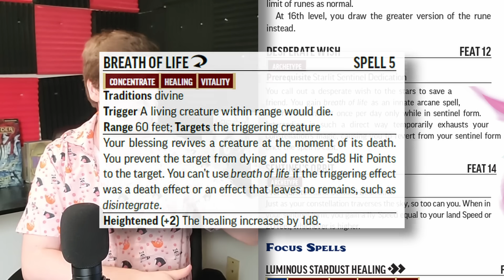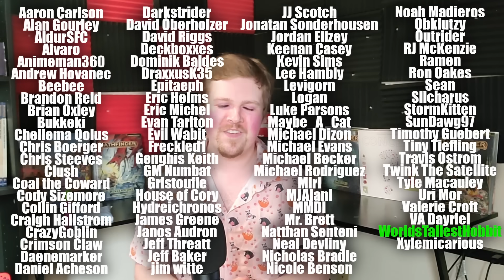Yes, You Can Play a Magical Girl in Pathfinder 2e...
This is not hyperbole, clickbait, or a lie. As of the new Pathfinder book, there is an official Magical Girl archetype available to use. Let's go over it...desu.